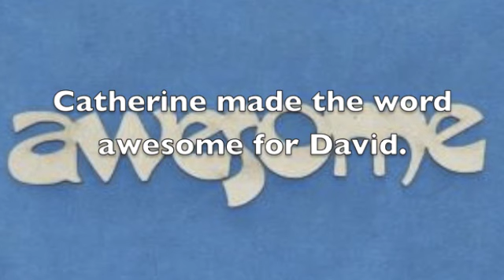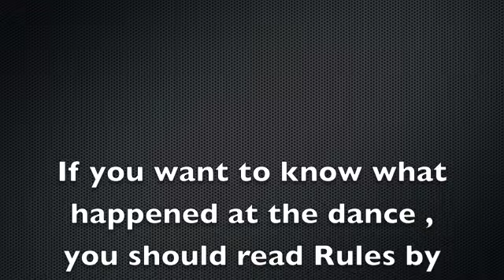Teanna Book Trailer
Rules by Cynthia Lord Book Trailer